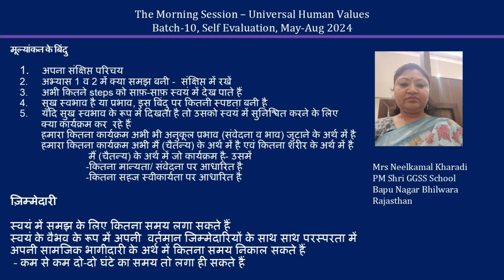sharing by Neelkamal Kharadi ji 2024 08 18 Hindi MS Batch 10